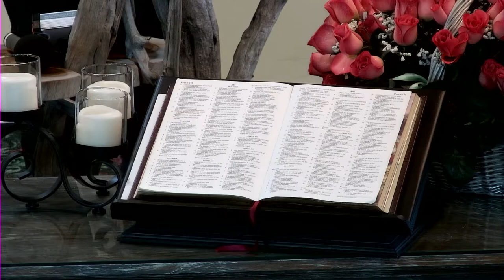Sunday Service, Feb 20, 2022